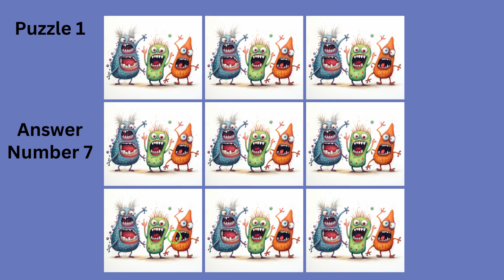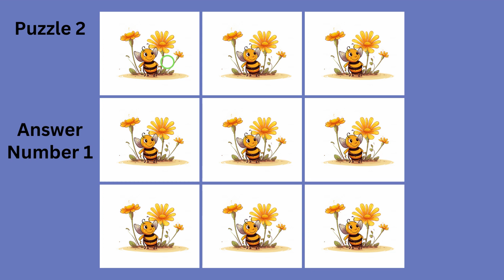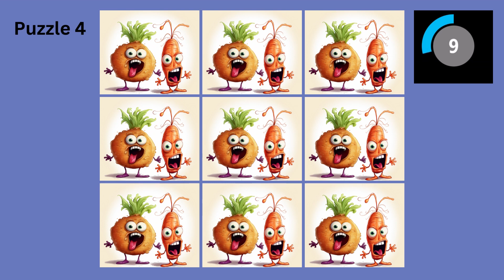Can You Find The Odd One Out in 30 Seconds? (No 27)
Get ready to test your observation skills in our Find The Odd One Out challenge! Dive into a visual puzzle adventure where two seemingly identical images hold subtle distinctions waiting to be discovered. Sharpen your eyes and focus as you compare, spot, and uncover the hidden variation. Can you find them all? Join the fun and enhance your attention to detail with our captivating Find The Odd One Out  YouTube video!